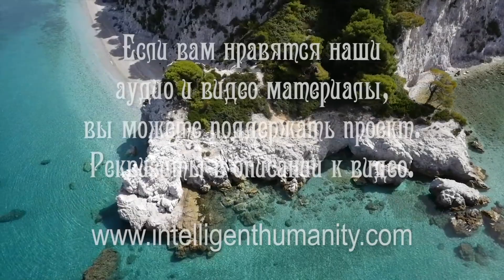Деятельность Трехлебова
О деятельности приверженца славяно-арийских вед Трехлебова рассказывают Кураторы, которые являются частью сознания Бога Сварога. Переводчик Григорий, эзотерический психолог.

Видео №1843